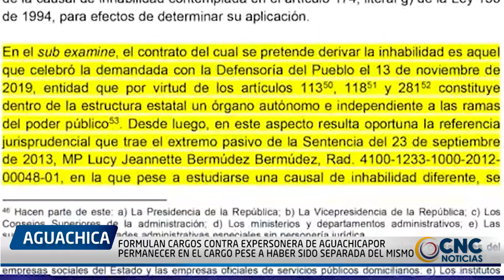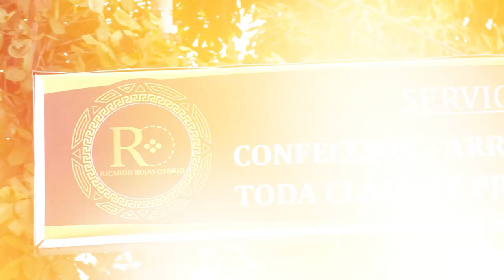FORMULAN CARGOS CONTRA EXPERSONERA DE AGUACHICA POR PERMANECER EN EL CARGO PESE A HABER SIDO SEPARAD